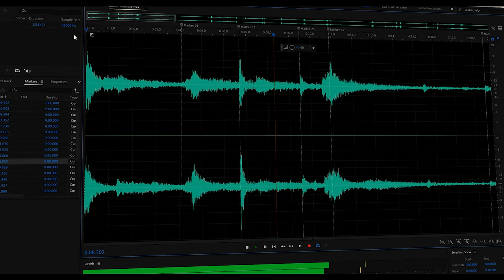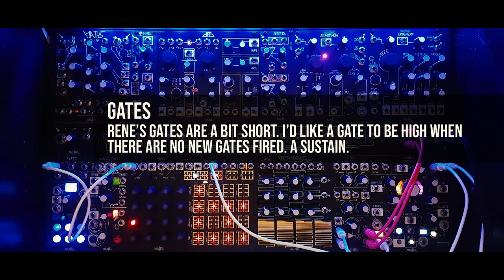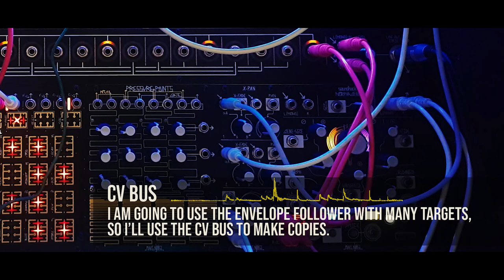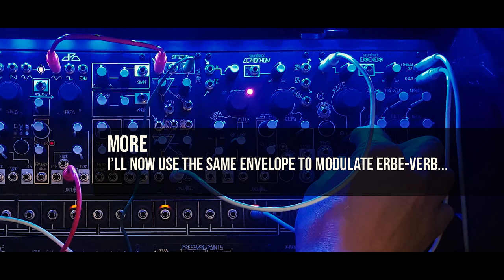Shared System Tutorials | Part 37 | Morphagene PMOD & Envelope Follower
In this episode I've modified options.txt on the Morphagene SD card to set PMOD to 1. With this setting enabled, Morphagene only plays when the Play CV receives a gate, and plays as long as gate is high. This makes it easier to control what will happen to the built in Envelope Follower, a circuit that examines the 'shape' (volume) of the sound played, and creates a corresponding CV. You can have a lot of fun with it! Happy patching!

00:00 Introduction
00:10 Envelope Follower
00:44 PMOD
00:55 Patching a 'sustain' phase with Maths
01:58 Multing Morphagene's Envelope Follower
02:55 A metallic patch
04:35 Adjusting the Envelope Folllower's CV level with SOS
06:11 A Trigger Finger